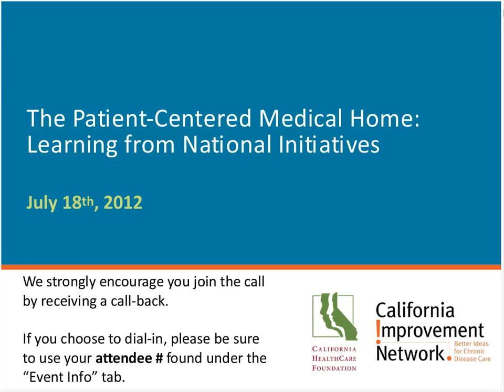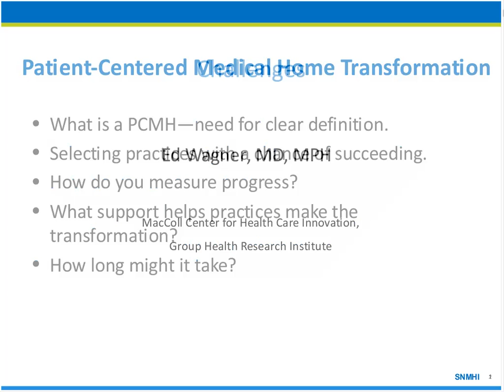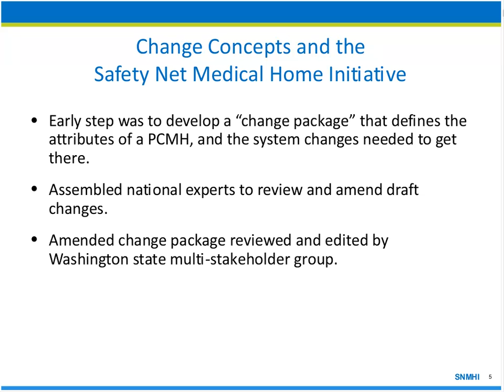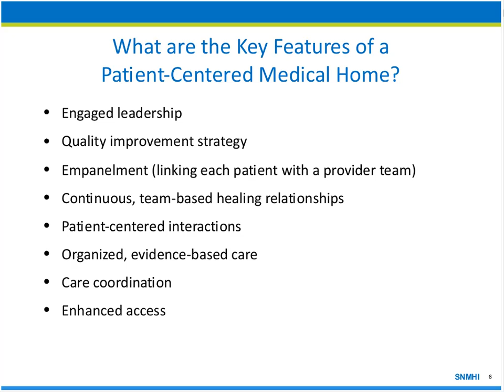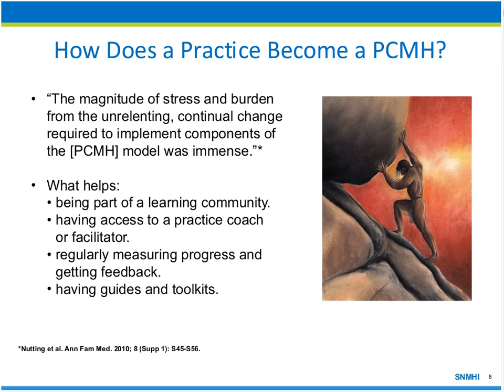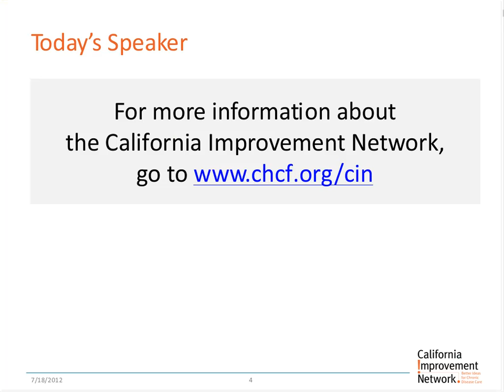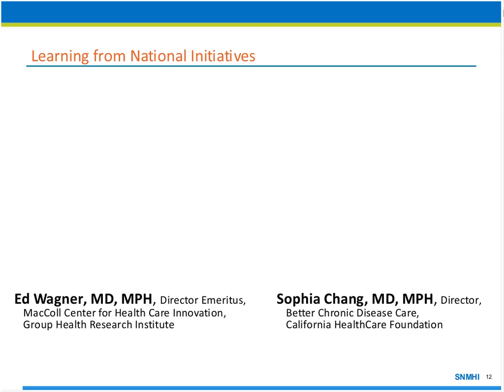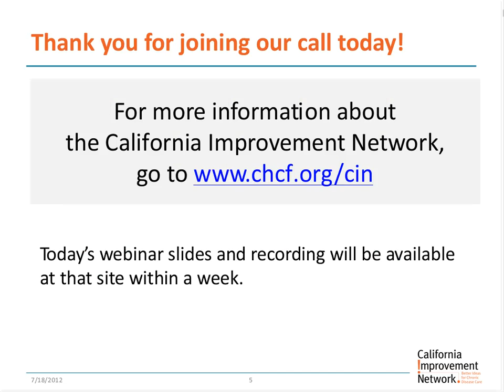CIN Webinar: The Patient-Centered Medical Home Learning from National Initiatives (07/18/12)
A range of activities to boost the development of patient-centered medical homes are underway across the country.